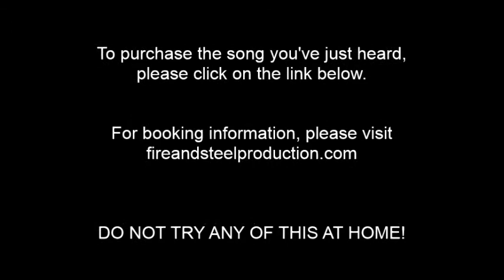Frederick the Reckless - Nunchaku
Frederick unleashes to Pap Roach's Blood Brothers